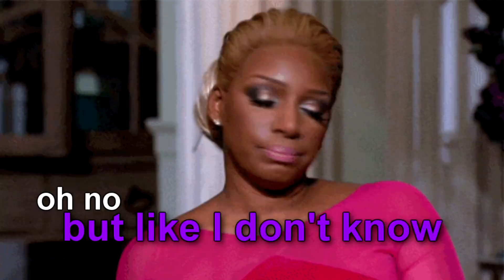Angry Taco Bell Manager Shuts Down Arab Guy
Sauce Man returns and calls up this angry manager at Taco Bell. Will he get his entire BOX of sauce? :D Watch and see! Want to work with me on creating some epic pranks? [paid position]